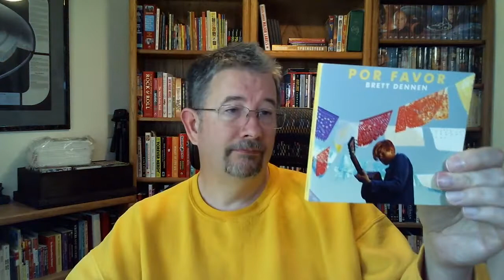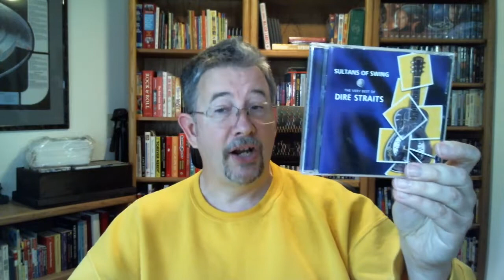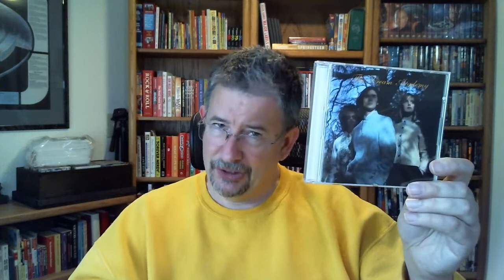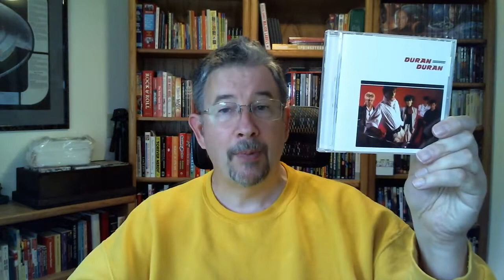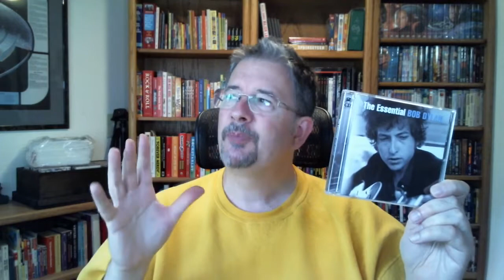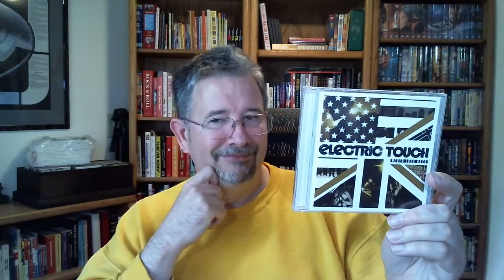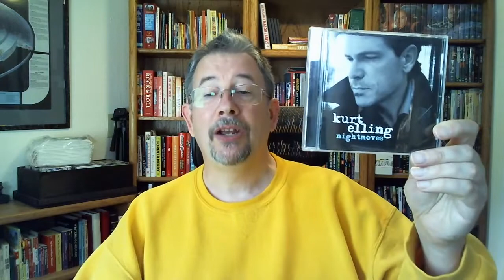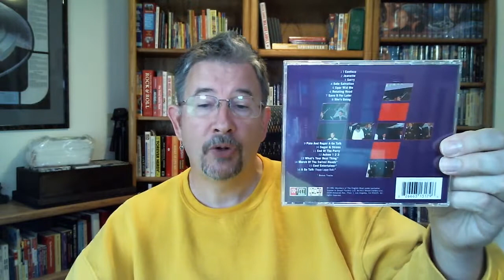My Whole CD Collection - Chapter 6 (rock/vocals De - En)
Moving right along through the alphabet, I present the next block of 90 CDs in my collection for chapter 6 in this embarrassingly long saga!

Chapters:
Intro & Dean - Dirty 0:00
Dixie - Duran 13:27
Duran - Electric 25:55
Eleven - Enya & Outro 37:34